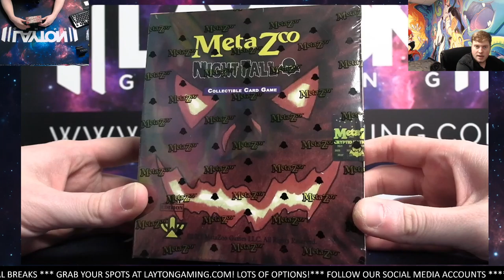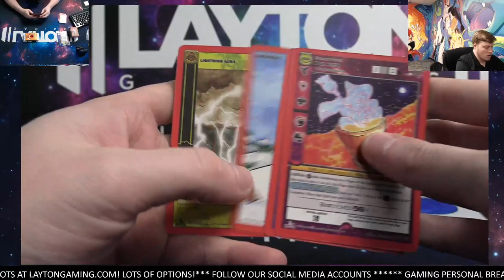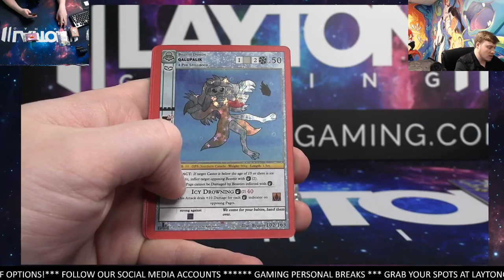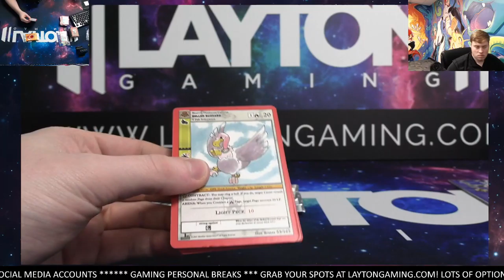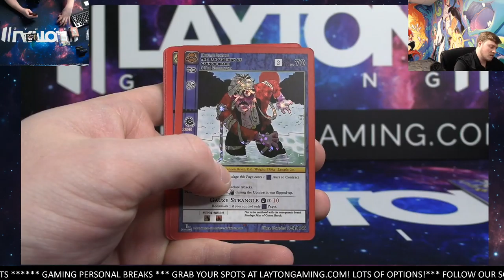Ripping a Metazoo Nighfall Spellbook for Sam O